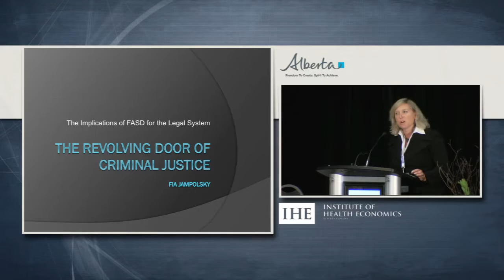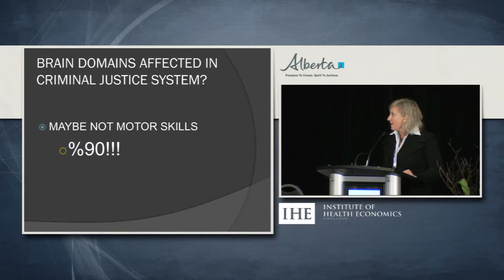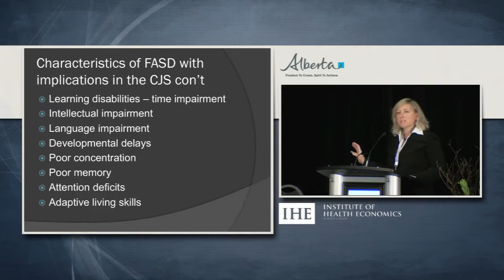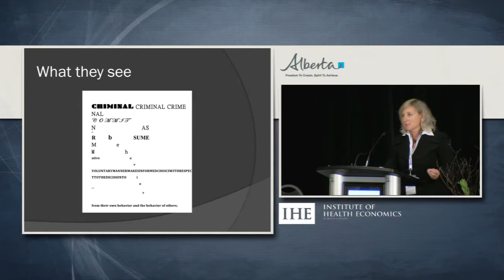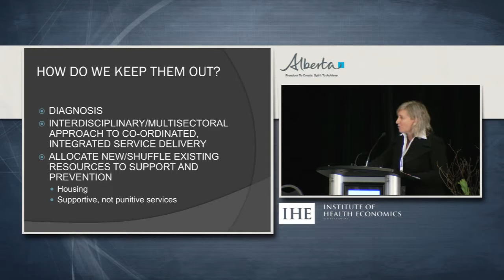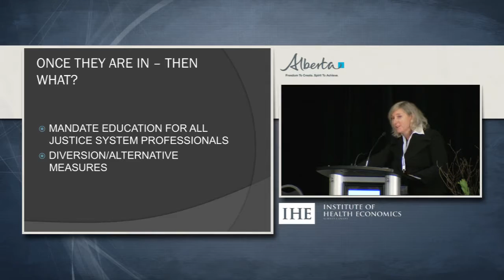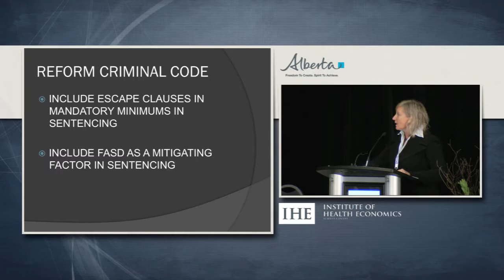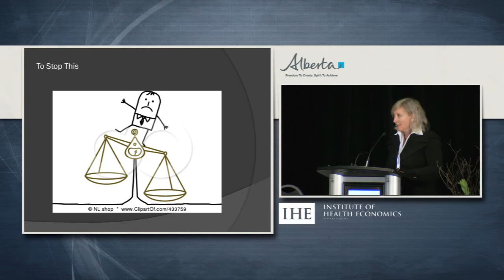Implications of FASD for the Legal System - Revolving Door of Criminal Justice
Presentation by Fia Jampolsky, Chair, Yukon Human Rights Commission; Lawyer, Cabott and Cabott, Whitehorse on 18 Sept 2013 at the IHE's Consensus Development Conference on Legal Issues of FASD.

IHE held the first-ever Consensus Development Conference on Legal Issues of FASD September 18 – 20, 2013 in Edmonton, Alberta. This conference, with its unique and compelling "jury trial" format, examined the following questions:

1. What are the implications of FASD for the legal system?
2. Is there a need for enhanced efforts to identify people with FASD, and how can these efforts be achieved?
3. How can the criminal justice system respond more effectively to those with FASD?
4. How can family courts and the family/child welfare legal system address the specific needs of people with FASD?
5. What are the best practices for guardianship, trusteeship and social support in a legal context?
6. What legal measures are there in different jurisdictions to contribute to the prevention of FASD, and what are the ethical and economic implications of these measures?

The Honourable Ian Binnie, former Justice of the Supreme Court of Canada, led a distinguished jury of citizens and experts in developing a Consensus Statement with recommendations for policy and law based on these questions.

The Honourable Marguerite Trussler, Chair of the Alberta Gaming and Liquor Commission and former Justice of the Court of Queen’s Bench chaired the Steering Committee on Alberta FASD Initiatives, which oversaw the development of the conference, as well as the First International Conference on Prevention of FASD.